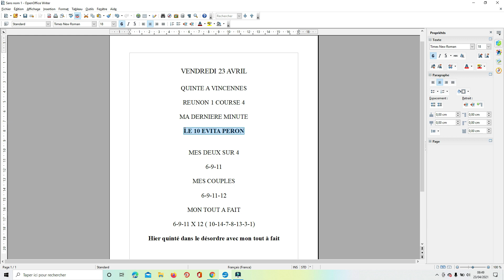La dernière minute du quinté du jour du vendredi 23 avril 2021- réunion 1 course 4 A Vincennes